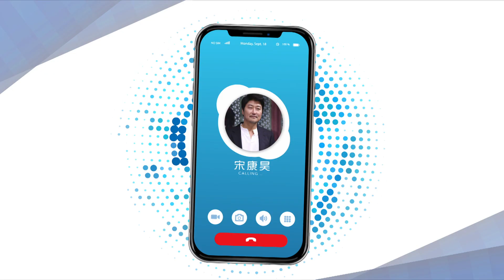向父親致敬！唔洗驚，老豆係度大丈夫！